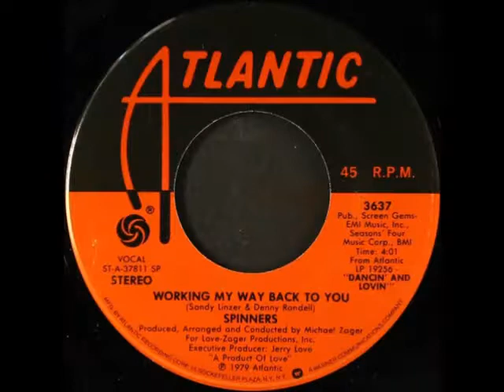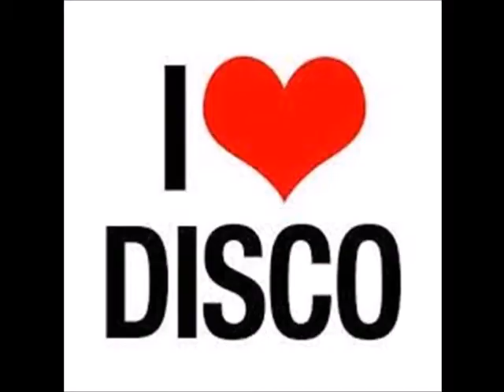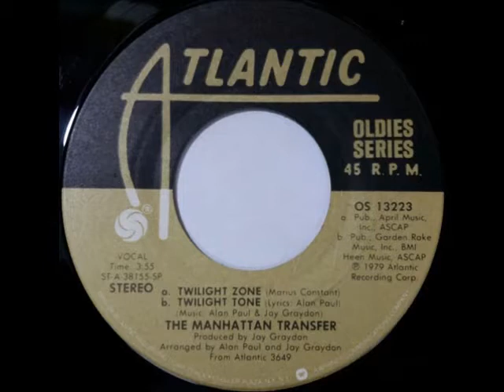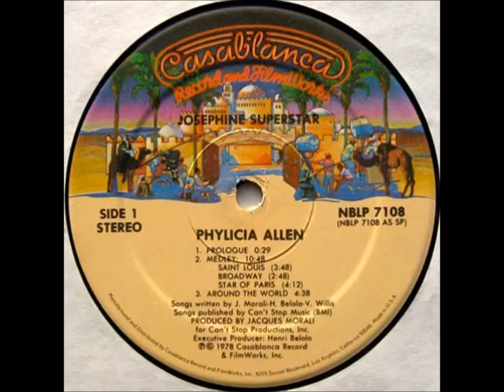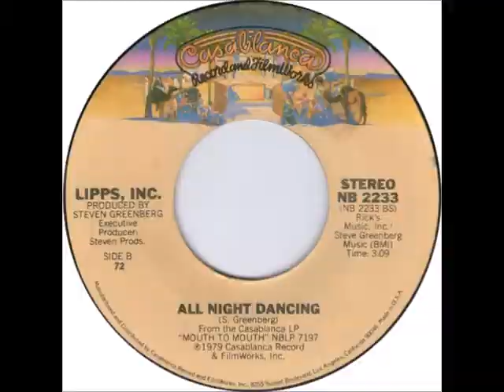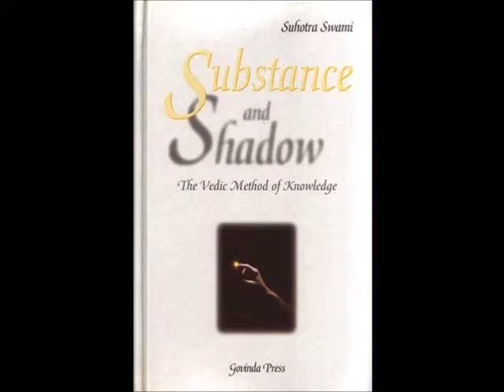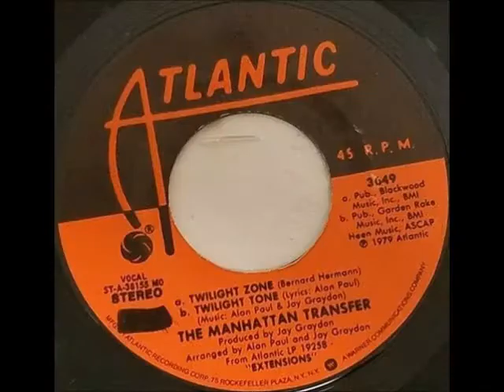The Manhattan Transfer - Twilight Zone / Twilight Tone (1979) - story behind the disco / pop hit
released in 1979, taken from their 5th album, "Extensions"
while it hit big on both the American disco charts and pop music charts in 1980

I prefer the shortened version that is less Halloween to me, less new wave and more nightlife disco with only the singing part, provided by Janis Siegel as a powerful disco diva in the style of Ian Levine & Fiachra Trench from that pop music vocal group.

Here's the story behind the full original from Disco Lab (Halloween Edition):

Sometimes disco was futuristic (robots controlled by the beat) and sometimes it looked to the past (New York high society steppin’ out to mingle). The retro vibe gave a boost to The Manhattan Transfer, a swing-vocal combo formed in 1969 who found a surprise hit with the gospel number “Operator” in 1975. For a few years, the group’s retro ’20s-’30s sound struggled to have hit records in the US, though they broke through consistently in the UK.

All this would change with the group’s fourth album Extensions. One cut, the disco-inflected medley “Twilight Zone/Twilight Tone,” became a surprise hit for the group. It fused the trademark Transfer vocal sound with a spooky, mystical vibe. Extensions was released on Halloween, 1979, which meant that the diehard MT fans had a great supernatural dance party jam for the evening. Everyone else had to wait a year because “Zone/Tone” wasn’t issued as a single until 1980.

“Twilight Zone/Twilight Tone” fuses the theme from the ’60s TV show Twilight Zone with an eerie new composition. Its title perhaps inspired by Duke Ellington’s “In A Mellow Tone,” “Twilight Tone” describes a magical piece of music that sucks its listeners “through a tunnel of the mind” into some alternate dimension. The third verse suggests that swing-band leader Glenn Miller’s 1944 disappearance over the English Channel led to him “play[ing] trombone in the mystic unknown zone.” (Manhattan Transfer had a UK hit years earlier with Miller’s “Tuxedo Junction.”)

The first minute or so of the record recreates the famous Twilight Zone TV theme, complete with ersatz Rod Serling narration; “Rod” returns later to set the stage for the Glenn Miller segment. (Serling passed away in 1975; one wonders if he’d have been flattered to have been immortalized on a dance record.)

The 6:22 remix (extended only slightly from the 6:05 LP version) plays through the TV intro and the first two verses, then lapses beautifully into a guitar solo. A breakdown picks up the Herrmann theme again via a couple different guitar lines, bringing us into the Serling reprise. After the Glenn Miller section, the record ends disappointingly with endless repetition of the “here in the twilight” lyric, perhaps of interest to present-day vampire-fiction fans but boring to everyone else. At least a boogie-woogie piano solo creates some interest.

This bright and energetic number does a good job of propelling a Halloween party into a “pyramidal locomotion from a mystic unknown zone.” And that’s before the jello shots!